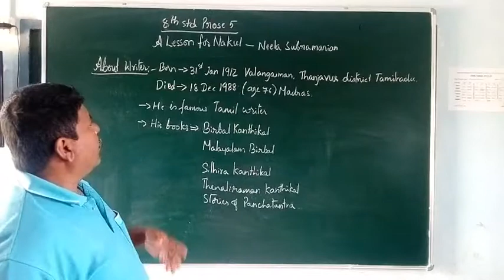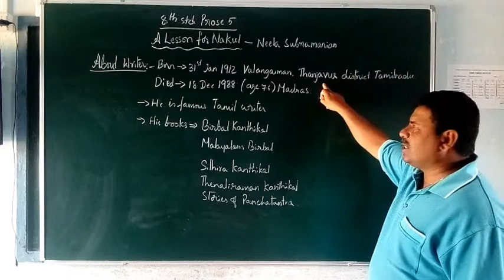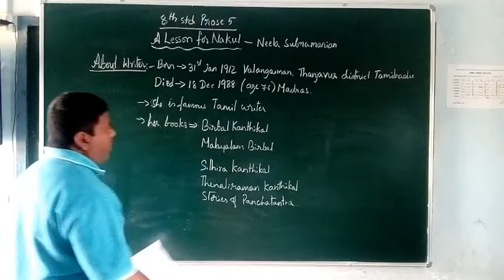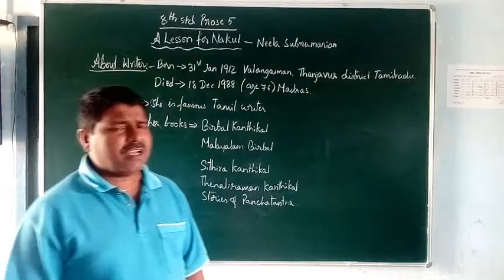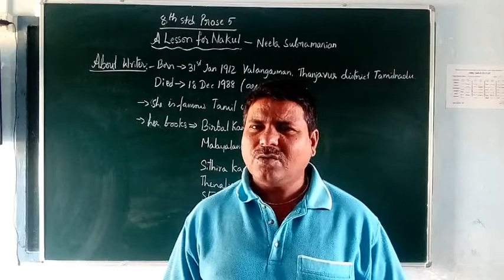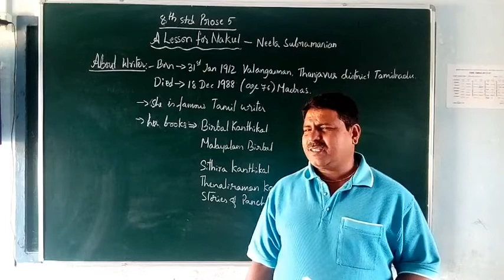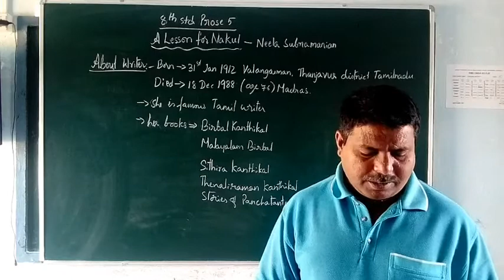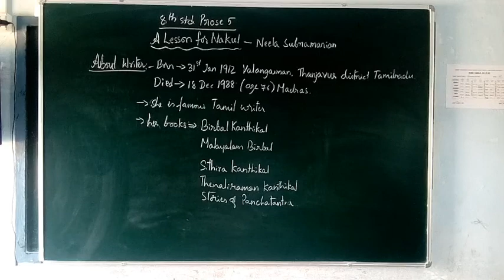8th English lesson no 5 (A Lesson for Nakul)